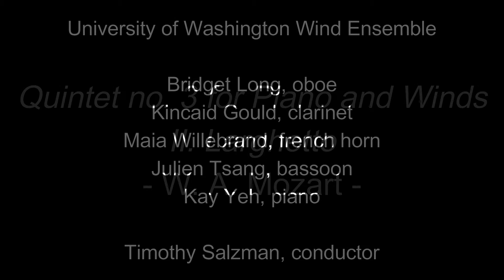Quintet no. 3 for Piano and Winds, II. Larghetto - W. A. Mozart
University of Washington Wind Ensemble

Bridget Long, oboe
Kincaid Gould, clarinet
Maia Willebrand, french horn
Julien Tsang, bassoon
Kay Yeh, piano

Timothy Salzman, conductor